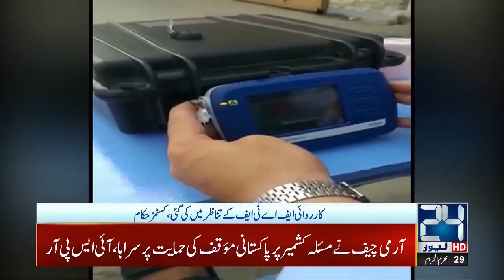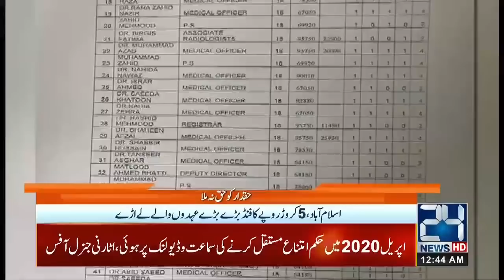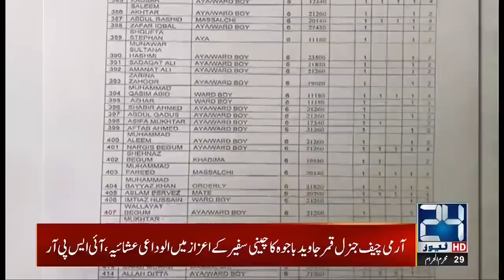12am News Bulletin | 18 Sep 2020 | 24 News HD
12am News Bulletin | 18 Sep 2020 | 24 News HD

24 News HD is one of the leading news channels of Pakistan bringing you the latest current affairs from Pakistan and around the world.  Live National Assembly and Senate Session.